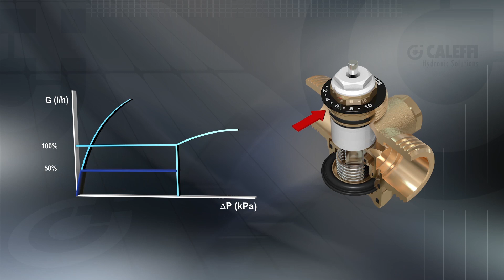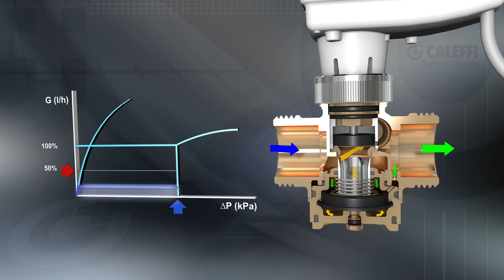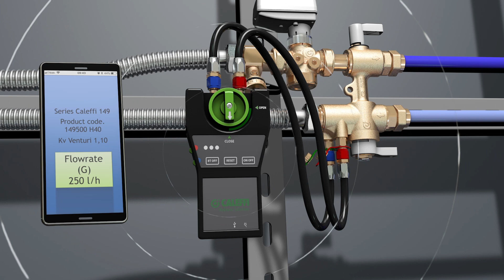A Caleffi apresenta o pequeno grande kit para fancoil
Grupo de ligação e regulação para unidades terminais AVAC.